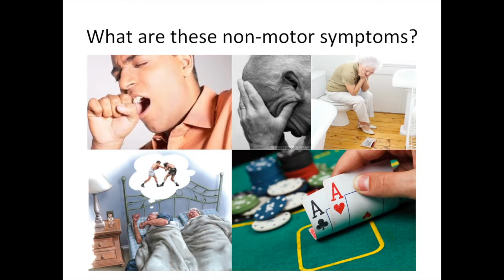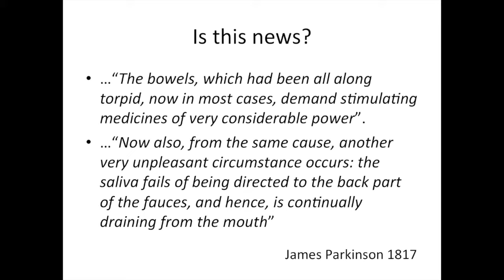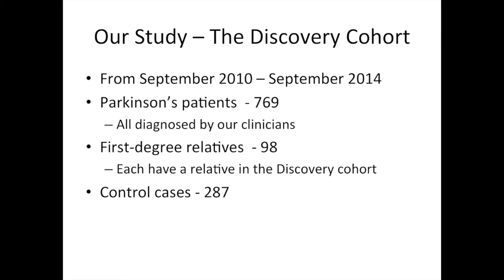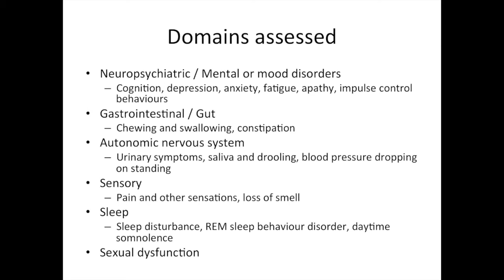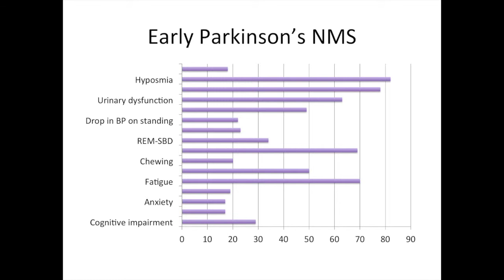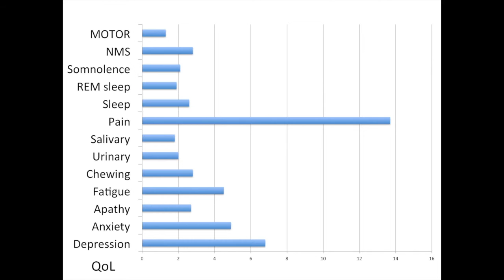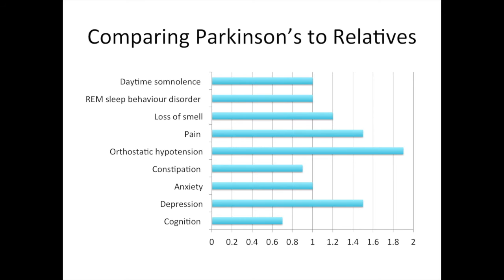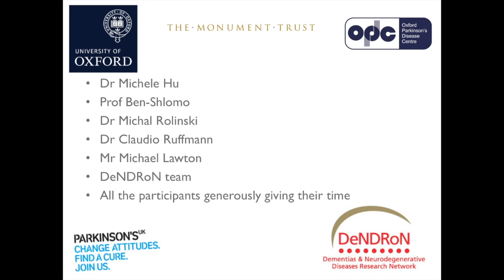Parkinson's: More than a tremor Dr Fahd Baig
Dr Fahd Baig, clinical research fellow at OPDC,  presents his research on the non motor symptoms of Parkinson's